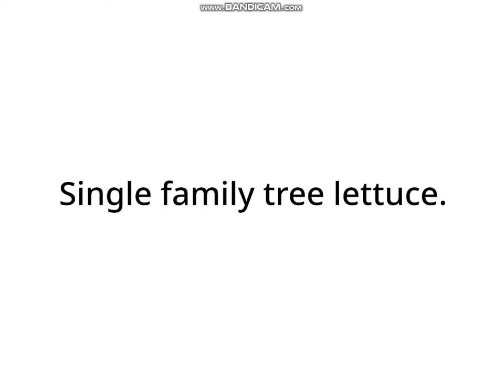Single family tree lettuce in a Nutshell.